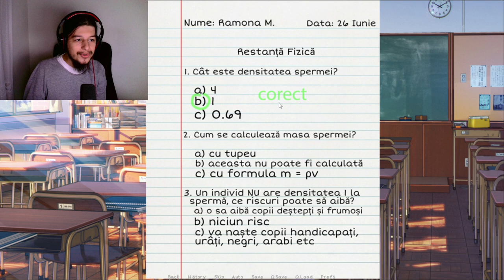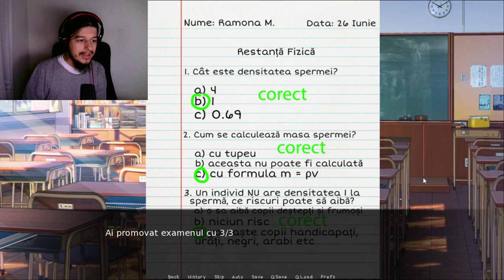VASILE TRAIAN The Game #3